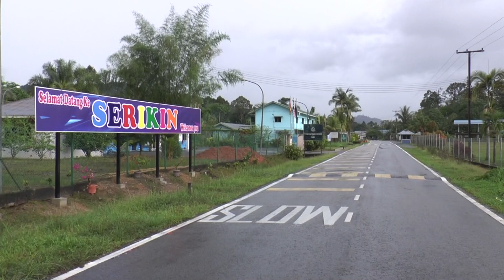SERIKIN 🇲🇾🇮🇩 LOCKDOWN | PKP (MCO)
Penularan penyakit COVID19 telah melumpuhkan ekonomi dunia. Pasar Serikin di Bau juga turut terkesan apabila mematuhi arahan PKP.

TINJAUAN semasa, suasana yang amat berbeza sekali di hujung minggu, dimana kebiasaannya ramai pengunjung datang bershooping di Serikin pada hari Sabtu dan Ahad.